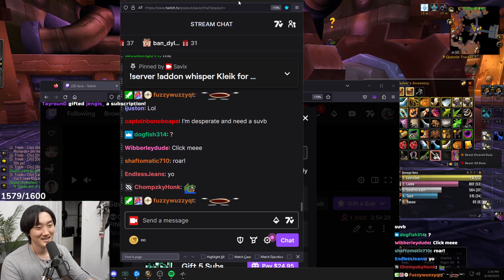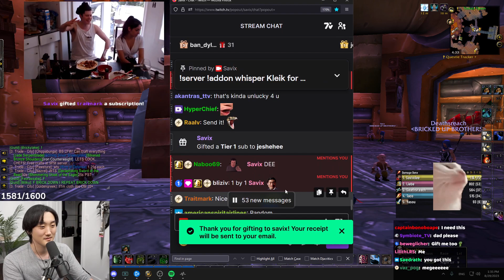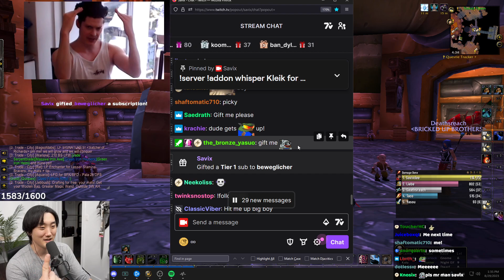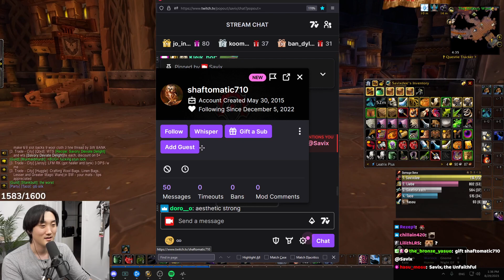"I'LL GIFT 30 SUBS IF BLUE DROPS".. AND THEN THIS HAPPENS